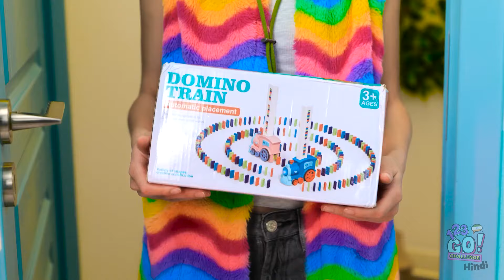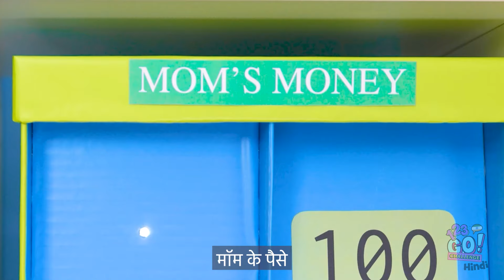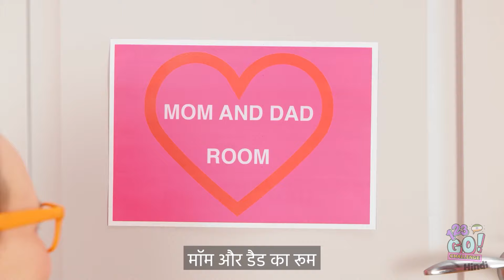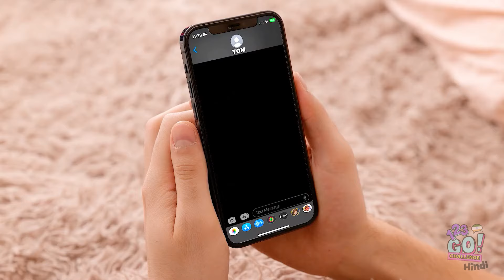पालन-पोषण की कला में महारथ हासिल करें! शानदार गैजेट्स और मददगार टिप्स 123 GO! CHALLENGE द्वारा